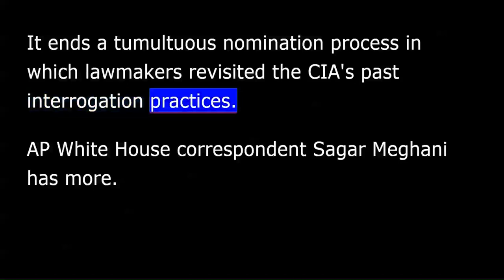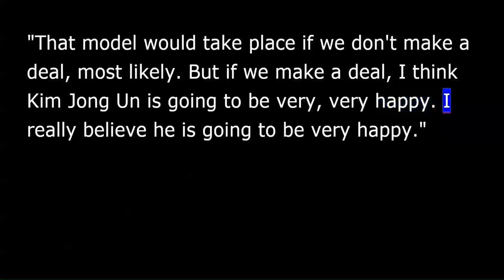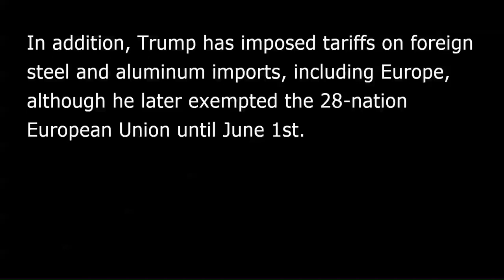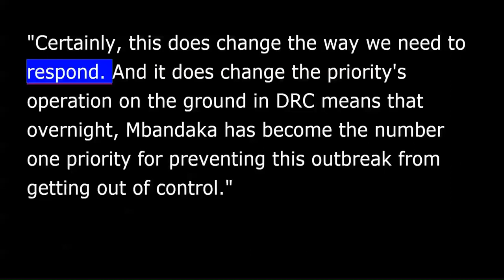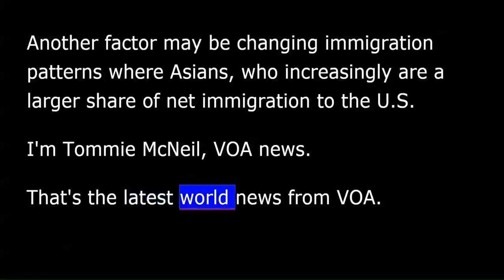VOA news for Friday, May 18th, 2018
From Washington, this is VOA news. I'm Tommie McNeil reporting.
Thursday by a vote of 54-45, the U.S. Senate confirmed Gina Haspel as the Central Intelligence Agency's first female director. It ends a tumultuous nomination process in which lawmakers revisited the CIA's past interrogation practices.
AP White House correspondent Sagar Meghani has more.
Gina Haspel's confirmation process revived one of the CIA's darkest periods since she supervised a post-9/11 covert site where terror detainees were harshly interrogated. Opponents said that made her unfit to run the agency.
"The ayes are 54, the nays are 45.”
The votes split both parties with six Democrats joining all but two Republicans in confirming Haspel.
John McCain was absent as he battles brain cancer at home but had said Haspel disqualified herself by refusing to say torture is immoral. She did pledge CIA under her leadership would not reinstate a torture program.
Sagar Meghani, at the White House.
U.S. President Donald Trump is making predictions about North Korea if it gives up its nuclear weapons program.
"That model would take place if we don't make a deal, most likely. But if we make a deal, I think Kim Jong Un is going to be very, very happy. I really believe he is going to be very happy.”
The president's fresh remarks Thursday surmised that a change of tone this week by North Korea about the planned Trump-Kim June 12 summit in Singapore could be the result of a recent second meeting between Kim and Chinese President Xi Jinping.
If the summit is scrapped, he says, "We go to the next thing," according to President Trump. He says planning discussions continue between U.S. and North Korean officials who are behaving "like nothing happened.”
U.S. President Trump and NATO Secretary-General Jens Stoltenberg met in Washington Thursday amid conflicts between the United States and its European allies in the West's key defense organization.
Mr. Trump last week rebuffed opposition from European leaders and withdrew the U.S. from the 2015 international accord curbing Iran's nuclear weapons program. Three European signatories to the pact - Britain, France and Germany - are continuing their support for the restraints on Tehran even as Mr. Trump has contended the agreement does nothing to thwart Iran's ballistic missile test or its military advances in the Middle East.
In addition, Trump has imposed tariffs on foreign steel and aluminum imports, including Europe, although he later exempted the 28-nation European Union until June 1.
As one confirmed case of Ebola virus in the city of Mbandaka not far from Bikoro, where the outbreak started, Dr. Peter Salama is World Health Organization deputy director-general for emergency preparedness. He called this latest news a "game changer.”
"Certainly, this does change the way we need to respond. And it does change the priority's operation on the ground in DRC means that overnight, Mbandaka has become the number one priority for preventing this outbreak from getting out of control.”
WHO say as of May 15, there have been 44 cases of Ebola. They have been reported in the Democratic Republic of Congo. More than 20 people have died there as a result.
Except for the confirmed case in Mbandaka, the other cases have been in Bikoro, a remote northwestern area that is very hard to reach.
The Ebola virus is epidemic in Congo and despite Congo's experience with the disease, the difference between this one and previous outbreaks [are] is in the location.
Birth rates in the United States have reached 30-year lows. That's according to data from the U.S. government.
Research from the Centers for Disease Control and Prevention shows that birth rates declined for all groups. Those are teens, women in their 20s and 30s.
In total, there were about 3.8 million births last year. That's the lowest since 1987. The total for 2017 was 92,000 less than the year 2016.
Researchers say several factors could be driving the drop. One possible cause could be that millennials, who are in their prime childbearing years, are actually choosing to have fewer children later in life if they choose to have children at all.
Another factor may be changing immigration patterns where Asians, who increasingly are a larger share of net immigration to the U.S...
I'm Tommie McNeil, VOA news.